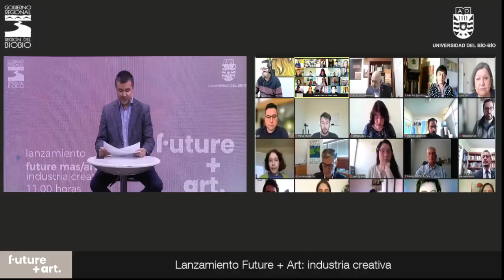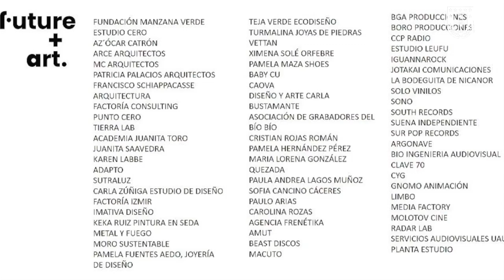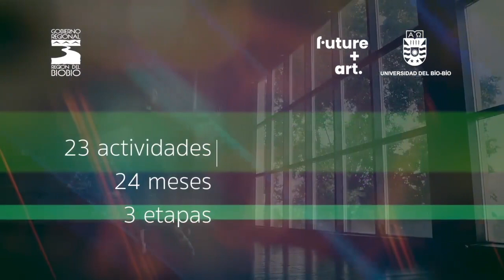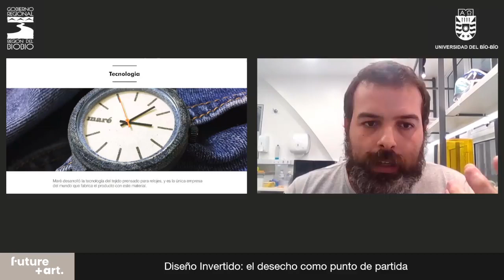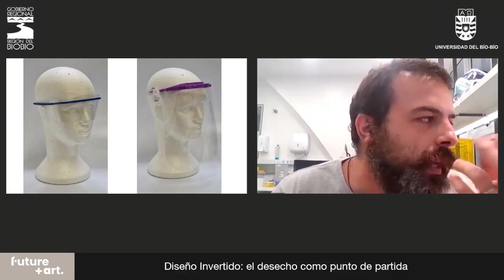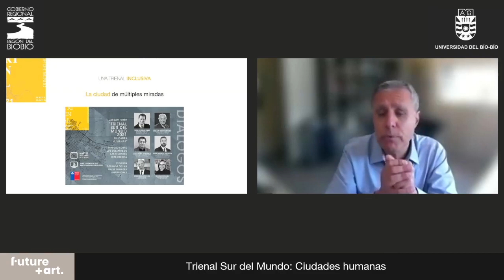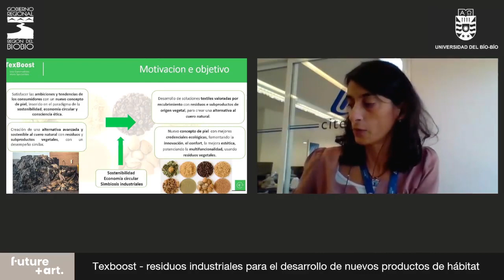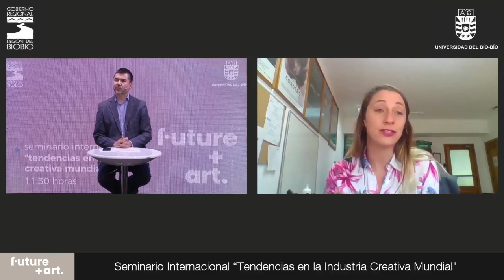Ceremonia presentación proyecto FIC Future Mas Art Industria Creativa y Seminario Internacional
El martes 28 de septiembre se desarrolló la ceremonia de presentación de proyecto FIC Future Mas/Art: Industria Creativa y Seminario Internacional Tendencias en la Industria Creativa Mundial.  Iniciativa impulsada por la Universidad del Bío-Bío y financiada por el Gobierno Regional del Biobío.
Compartimos registro de Ceremonia presentación proyecto FIC Future Mas/Art: Industria Creativa y Seminario Internacional Tendencias en la Industria Creativa Mundial
Evento transmitido desde Fan Page de Facebook de Future Mas Art